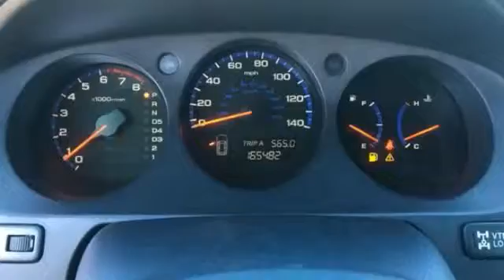2004 Acura MDX Base AWD 4dr SUV Point Pleasant Beach NJ 08742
2004 Acura MDX Base AWD 4dr SUV